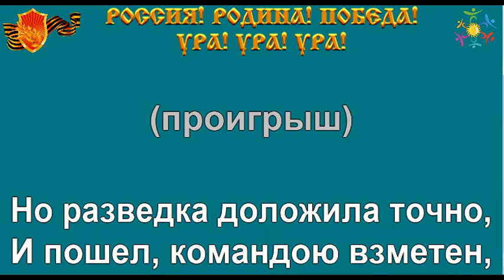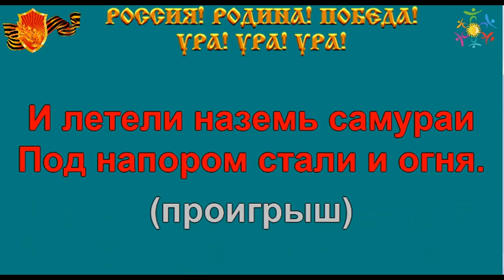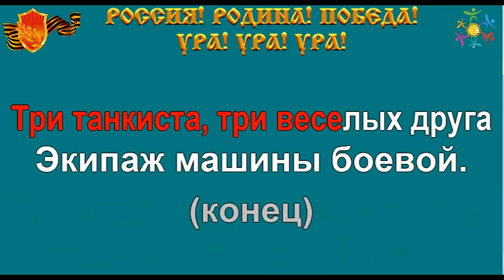ТРИ ТАНКИСТА караоке песня слова ПЕСНИ ВОЙНЫ ПЕСНИ ПОБЕДЫ минусовка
Три танкиста

На границе тучи ходят хмуро,
Край суровый тишиной объят.
У высоких берегов Амура
Часовые родины стоят.

Там врагу заслон поставлен прочный,
Там стоит, отважен и силен,
У границ земли дальневосточной
Броневой ударный батальон.

Там живут — и песня в том порука –
Нерушимой, крепкою семьей
Три танкиста, три веселых друга —
Экипаж машины боевой.

На траву легла роса густая,
Полегли туманы широки.
В эту ночь решили самураи
Перейти границу у реки.

Но разведка доложила точно, —
И пошел командою взметен,
По родной земле дальневосточной
Броневой ударный батальон.

Мчались танки, ветер подымая,
Наступала грозная броня.
И летели наземь самураи
Под напором стали и огня.

И добили — песня в том порука
Всех врагов в атаке огневой
Экипаж машины боевой.
1938

On the border of the clouds go frown,
The edge of the stern silence embraced.
The high banks of the Amur river
The guards of the Motherland are.

There the enemy barrier made strong,
There is, brave and strong,
The borders of the land of the far East
Bronevoy the shock.

There are living - and the song in the bail -
Unbreakable, a strong family
Three tankers, three fun-friend
The crew of the car combat.

On the grass the dew lay thick,
Killed fogs wide.
That night decided to samurai
Cross the border at the river.

But intelligence reported accurately, -
And went to the command of взметен,
On the native land of the far East
Bronevoy the shock.

Raced tanks, wind raising,
Was awesome armor.
And flew down the samurai
Under the pressure of steel and fire.

And kill - song in the Esprit de corps
All the enemies in the fire attack
Three tankers, three Jolly friend